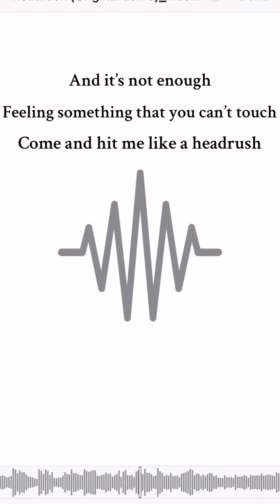songwriter indiemusic newmusic